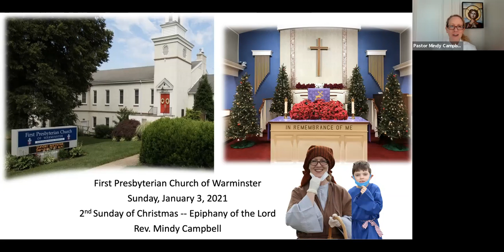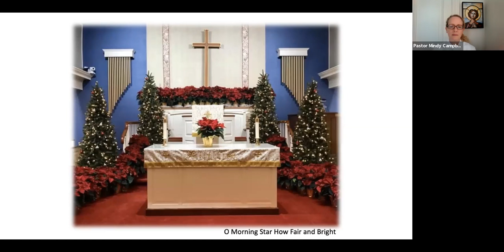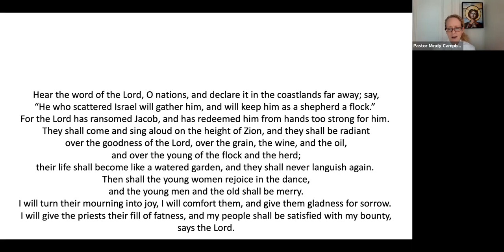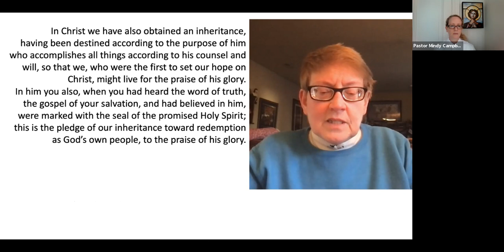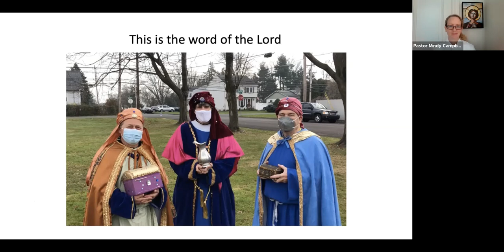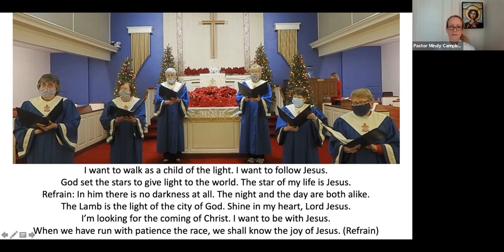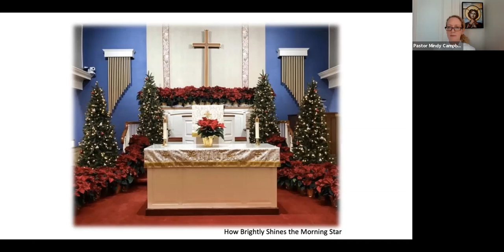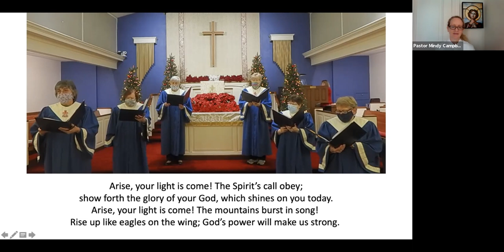Sunday Worship 1/3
First Presbyterian Church of Warminster